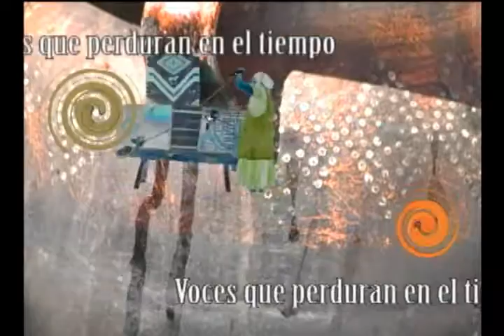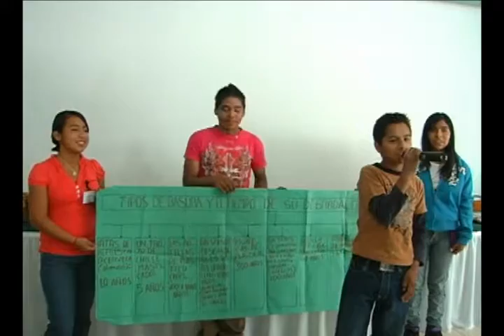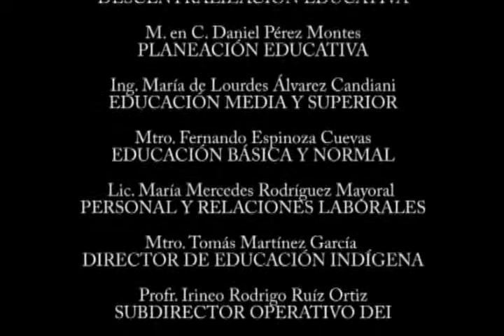Javier Sanchez Educación en Secundaria Comunitaria flvi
La educación indígena conformó una opción pedagógica para el estado de Oaxaca, aquí un testimonio que data del 2013.